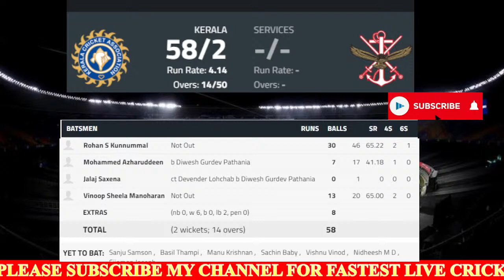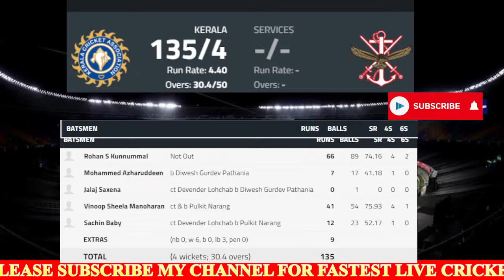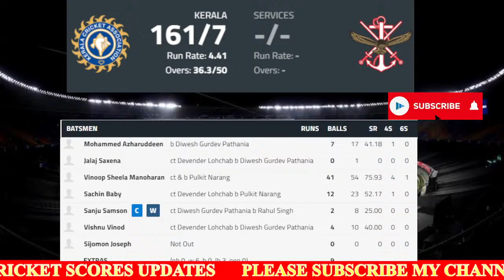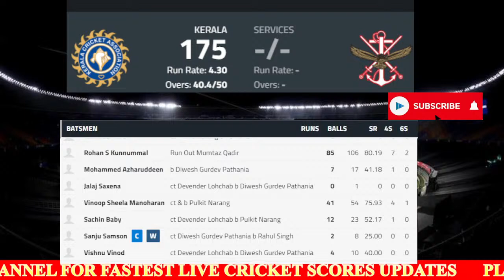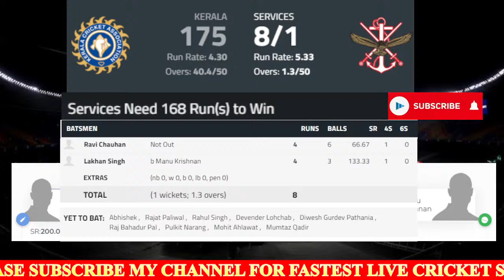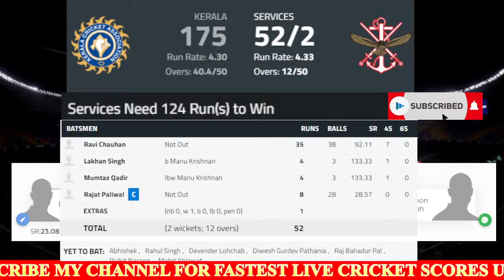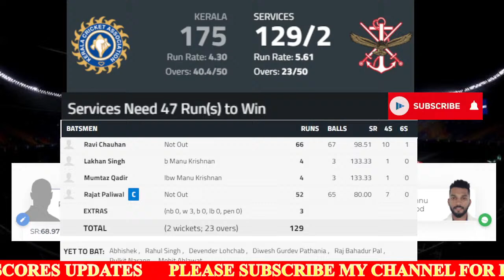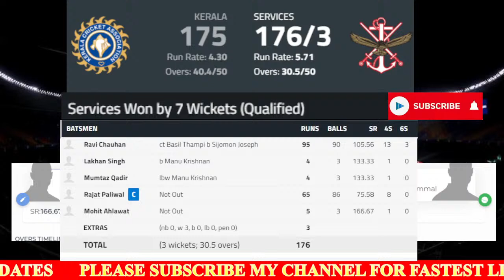🔴LIVE KERALA VS SERVICES | QUARTER FINAL | VIJAY HAZARE TROPHY 2021 | KER VS SER | VHT QF 2021 | ODD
Vijay Hazare Trophy 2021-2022, Quarter Final, Kerala vs Services live from KL Saini Ground, Jaipur, India.

Match: KER vs SER, Quarter Final 4, Vijay Hazare Trophy 2021-22
Date: Wednesday, December 22, 2021
Toss: Services won the toss and opt to bowl
Venue: KL Saini Ground, Jaipur, India
Umpires: Nitin Pandit, Sundaram Ravi
Third Umpire: Rohan Pandit
Match Referee: Manu Nayyar

Kerala Squad:
Playing XI: Rohan Kunnummal, Mohammed Azharuddeen, Sanju Samson (c & wk), Sachin Baby, Vishnu Vinod, Vinoop Manoharan, Sijomon Joseph, Jalaj Saxena, Unnikrishnan Manukrishnan, MD Nidheesh, Basil Thampi

Bench: Suresh Vishweshwar, KC Akshay, Sudhesan Midhun, Faisal Fanoos, Vathsal Govind, Abdul Basith

Services Squad:
Playing XI: Lakhan Singh, Ravi Chauhan, Mohit Ahlawat, Rajat Paliwal (c), Devender Lohchab (wk), Pulkit Narang, Abhishek Tiwari, Diwesh Pathania, Pal Raj Bahadur, Gahlaut Rahul Singh, Mumtaz Qadir

Bench: Vikas Umesh Yadav, Rahul Singh, Shakti Malviya, Gaurav Kochar, Trivendra Kumar, Varun Choudhary, Shivam Tiwari, Jayjeet Jaiswal, Lovekesh Kumar, Ashish Nuniwal

IF YOU ENJOY THIS STREAM PLEASE JOIN WITH US & EARN YOUR PERKS